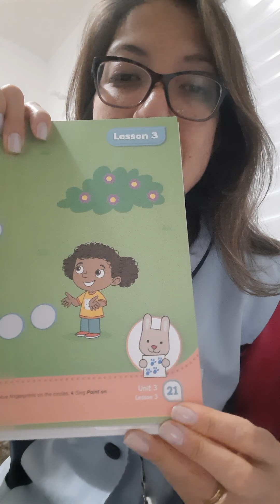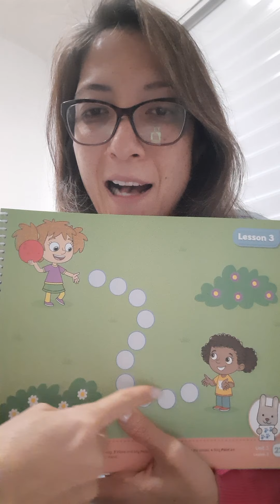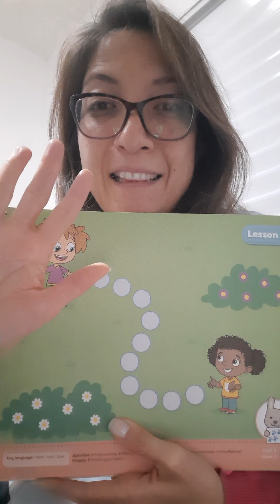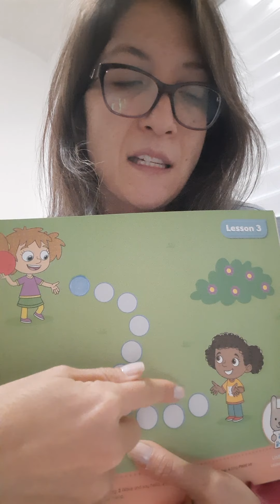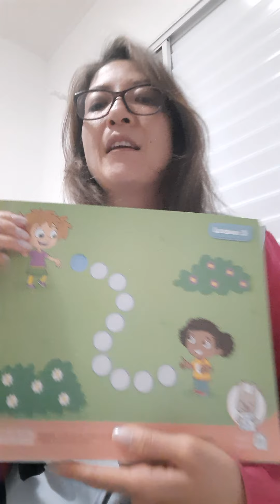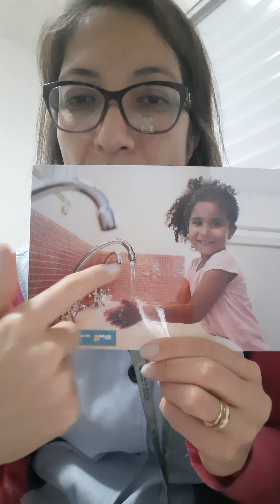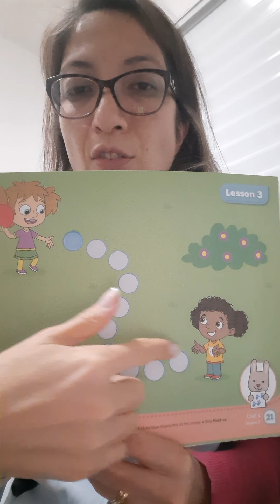Maternal pág. 21 Friends, Hello and Blue